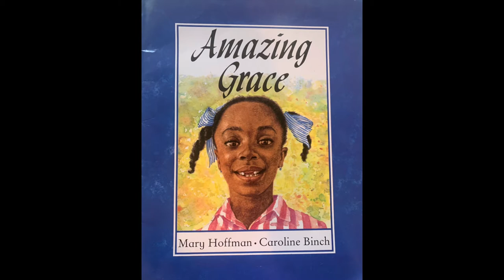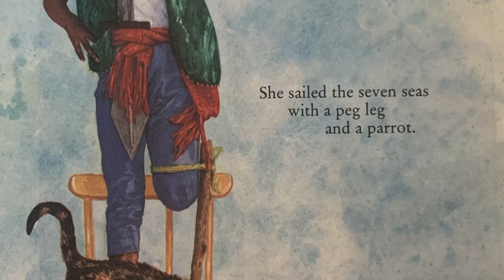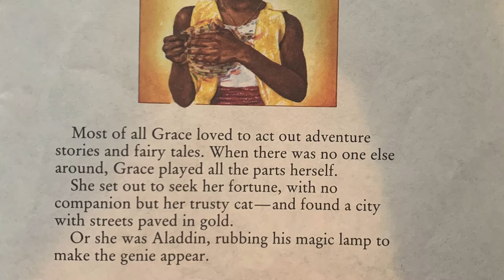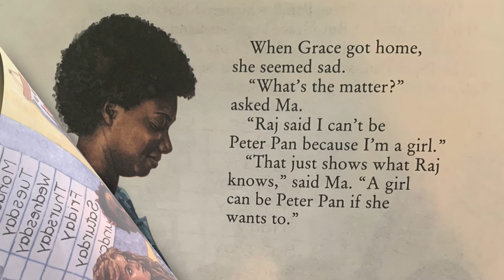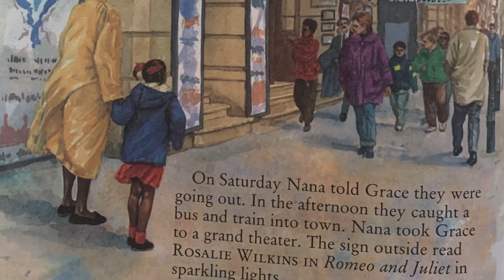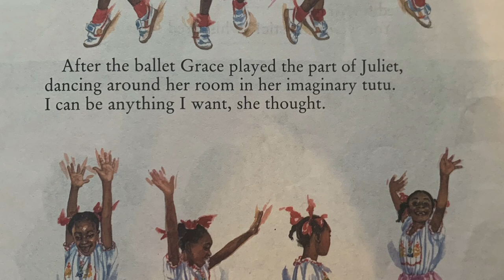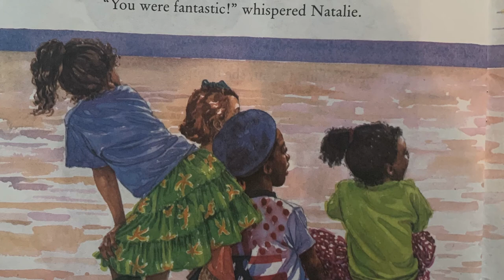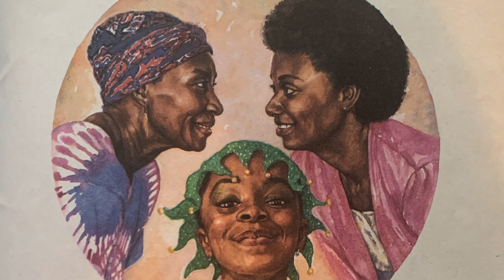Amazing Grace by Mary Hoffman | Read Aloud for Kids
Although a classmate says that she cannot play Peter Pan in the school play because she is black, Grace discovers that she can do anything she sets her mind to do.

Thanks!